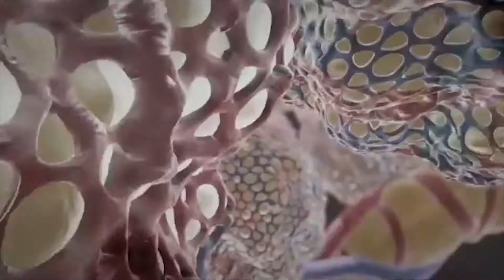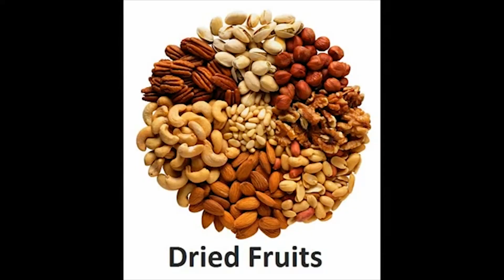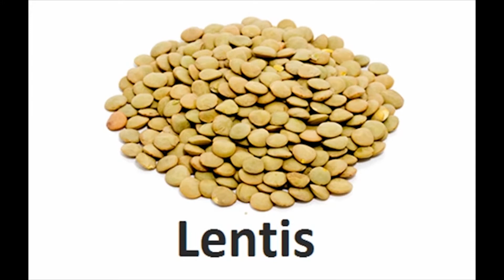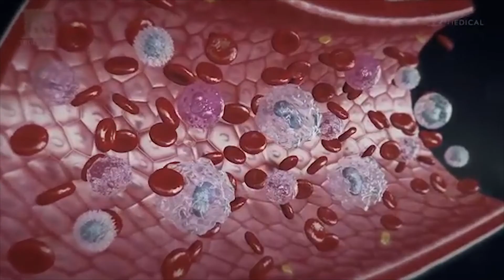ኮሮናን እንዴት መከላከል እንዳለብን እናያለን SEWUGNA S04E94 PART 3 MEGABIT 12 2012